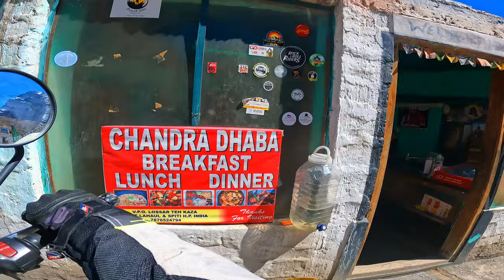SPITI VALLEY 2022 | KAZA TO MANALI | HELPED STRANGERS WITH PETROL | RE HIMALAYAN 411 | EP 4 DAY 4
This is the Final video of Lahaul - Spiti Valley ride.  Hope you will like the entire series!

In this series we will travel from Manali to Kaza and back to Manali to test our off-roading capabilities. Who breaks first, the man or the machine?!

In this particular video we are heading back to Manali from Kaza